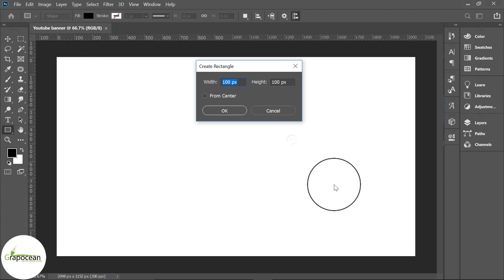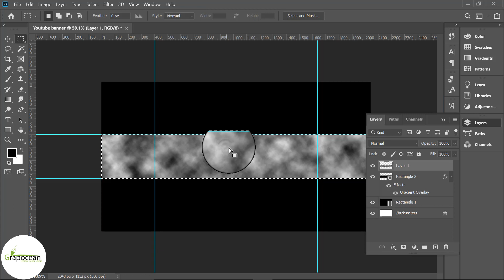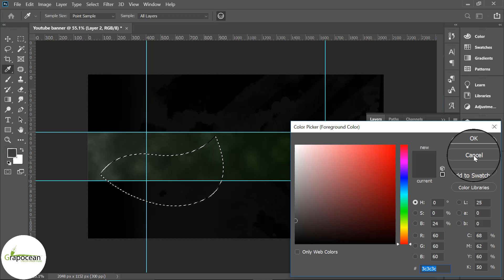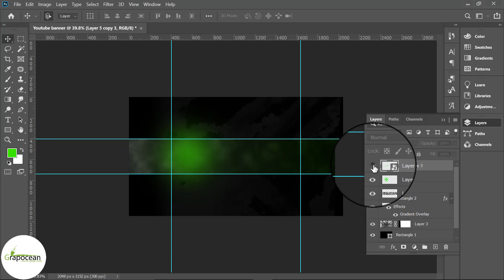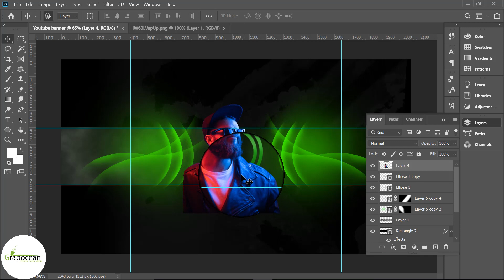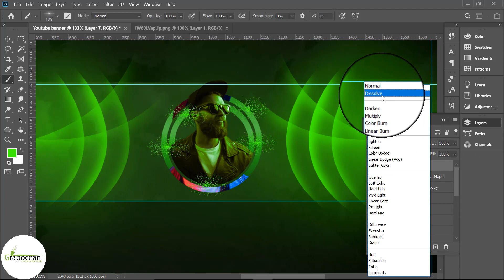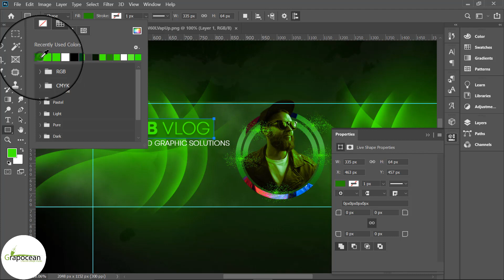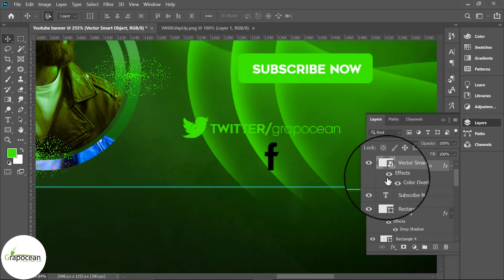How to Create Professional YouTube Banner | Adobe Photoshop Tutorial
This tutorial is about creating a professional youtube channel art banner in Adobe Photoshop CC. In this tutorial, I will show you step by step how to design a youtube banner in Adobe Photoshop. Try to watch my all tutorials.